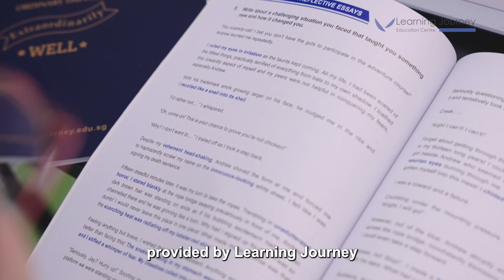A2 For O Level English- Mandy, Nan Hua High School Online Punggol Sec Tuition Centre Singapore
"💻Online classes are a very good alternative for people who stay too far from the Learning Journey centres. The students can still enjoy the same benefits as the students who come to the centre. The composition books provided by Learning Journey give me many storylines and ideas.💡 The vocabulary words that I have learned are very useful, especially when writing my compositions. I can use better words and phrases that other students might not be able to think of and use in their composition💯."
𝐌𝐚𝐧𝐝𝐲, 𝐍𝐚𝐧 𝐇𝐮𝐚 𝐇𝐢𝐠𝐡 𝐒𝐜𝐡𝐨𝐨𝐥 𝐅𝐫𝐨𝐦 𝐁 𝐭𝐨 𝐀𝟐 (𝐎 𝐋𝐞𝐯𝐞𝐥 𝐄𝐧𝐠𝐥𝐢𝐬𝐡)

🌟Experience the difference at our tuition centre, where our effective resources and engaging teaching methods ensure that learning is not only enjoyable but also leads to exam success.
📚 With valuable techniques and strategies at their fingertips, students are empowered to excel in their academic pursuits.💡💪🏻
🌟 Learn more about our Super Writers Secondary English curriculum! Chat with us today to find out more!

💬Chat with us today to find out more!